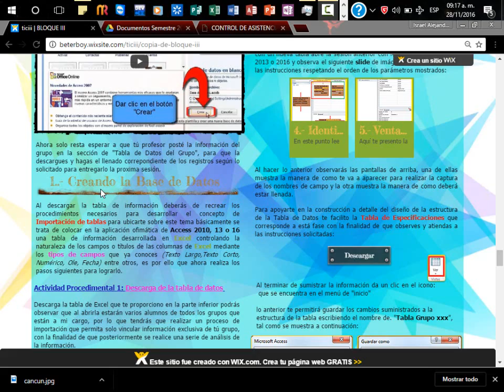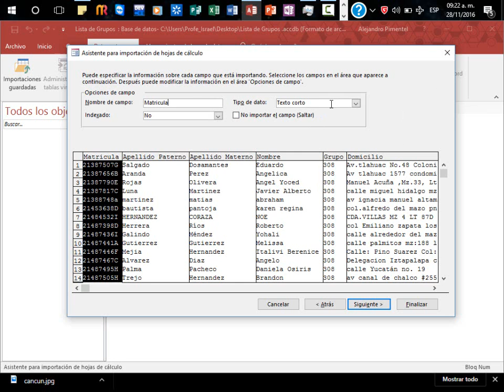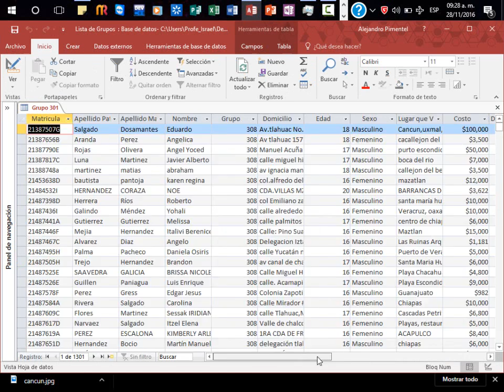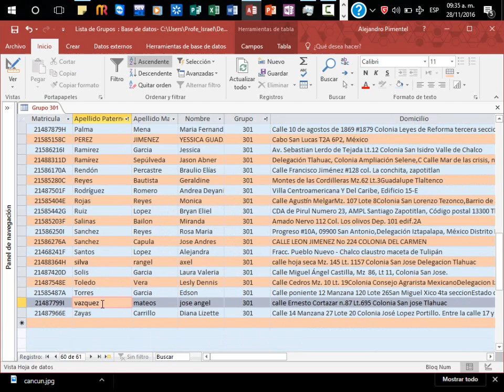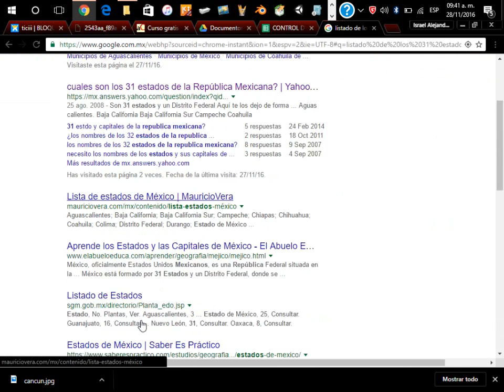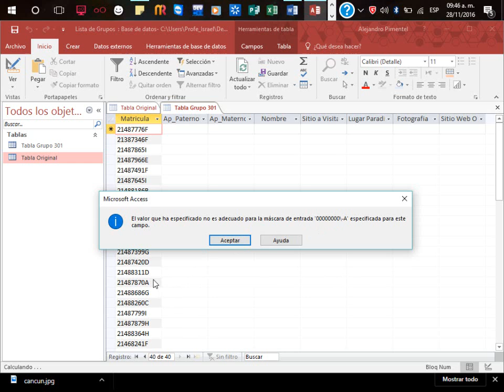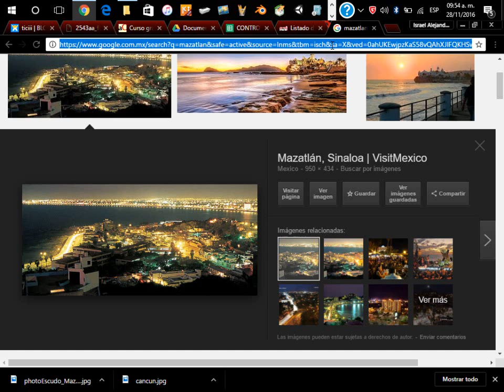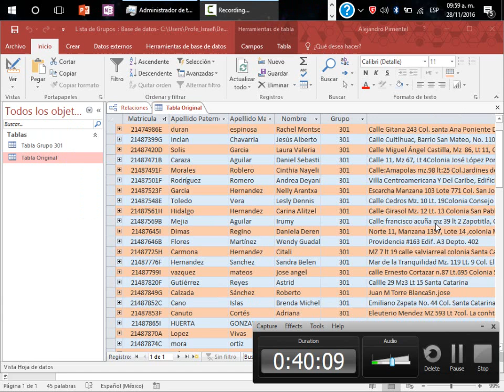Importación de una tabla de Excel a Access y creación de una nueva